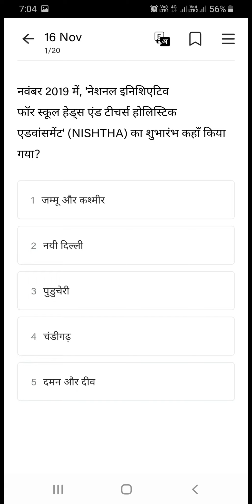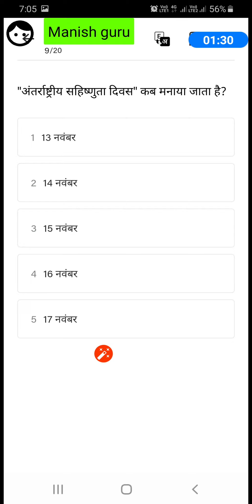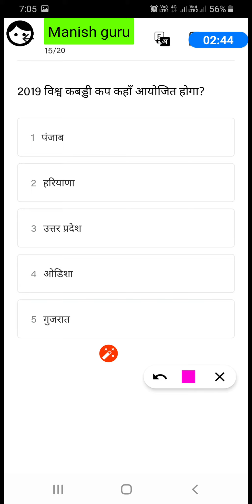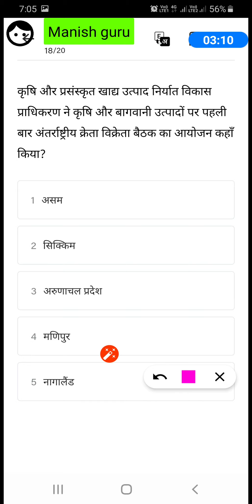Daily current affairs quiz 17 nov 2019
bank ssc railway police uppcs upsc exams